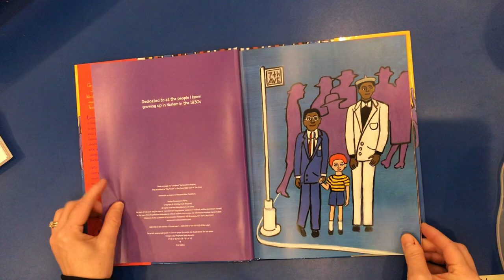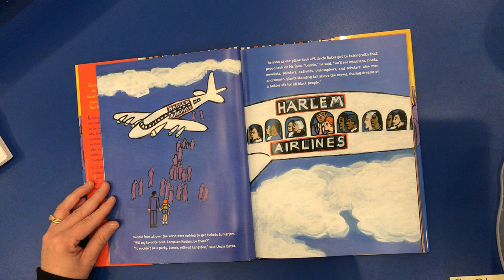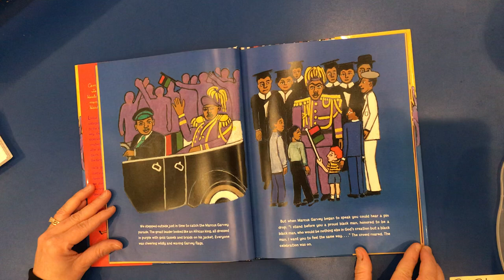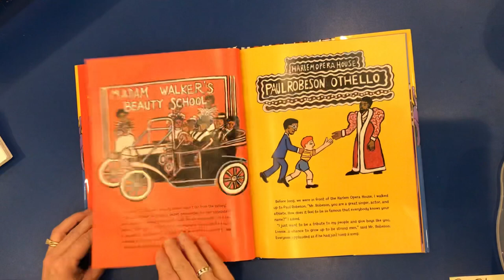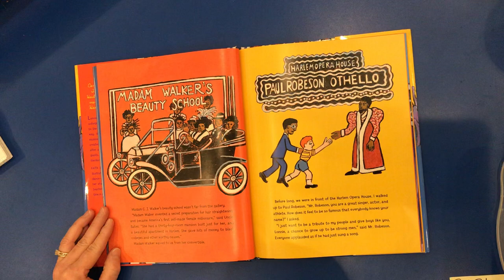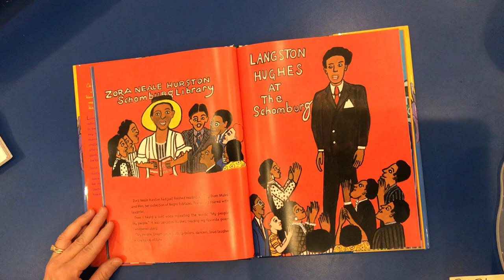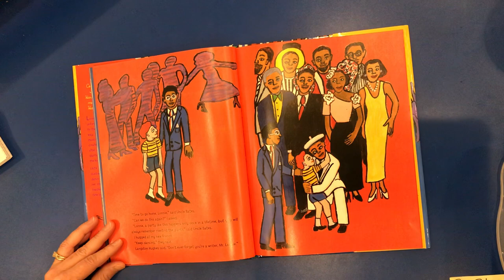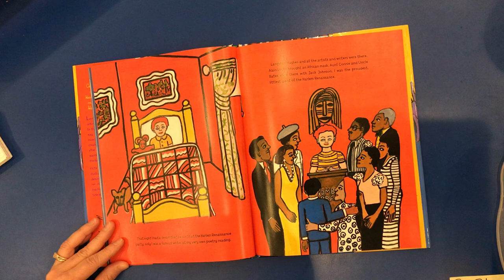Harlem Renaissance Party, by Faith Ringgold: Read by Mrs. D.